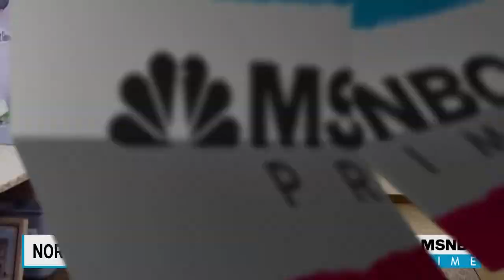North Dakota's Only Abortion Clinic To Move Across State Border To Minnesota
Tammi Kromenaker, owner and operator of Red River Women's Clinic, talks about how the Supreme Court's overturning of Roe v. Wade and a looming North Dakota state trigger law is forcing the clinic to move over the state line to Minnesota.